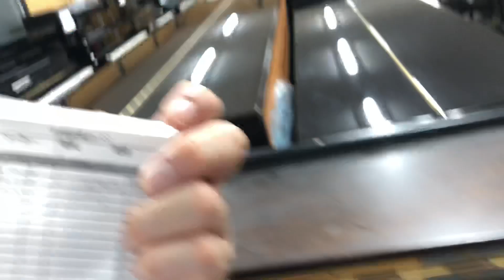AR78Z アポロピアノ ぴあの屋ドットコム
猫足のつや消しモデル。素敵すぎ！